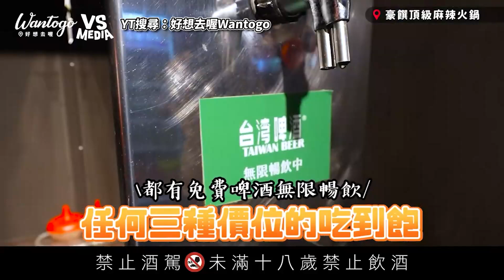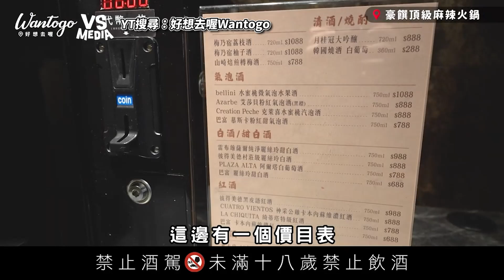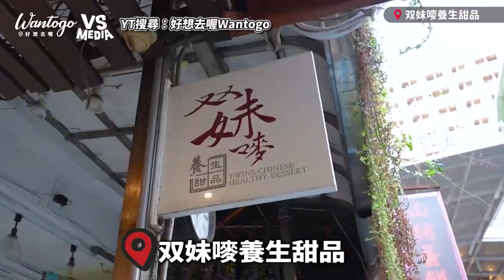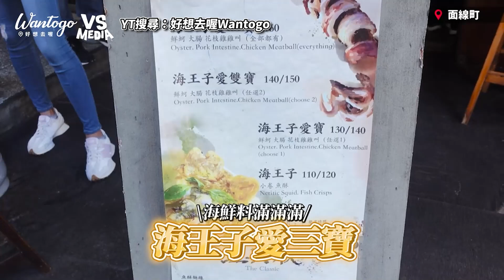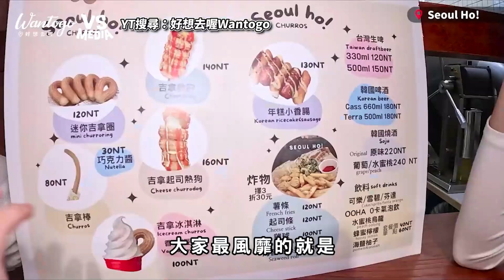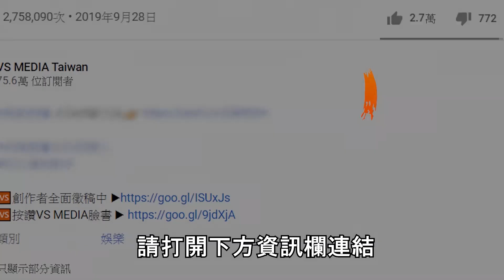吃爆高評價海鮮自助麻辣火鍋！高級甜點冰淇淋＆生啤任你取！｜VS MEDIAｘ